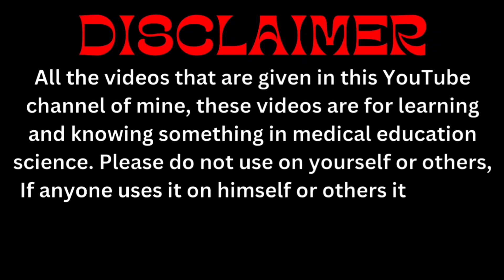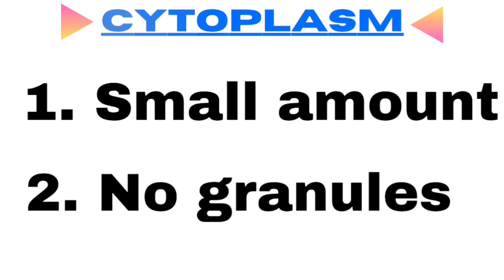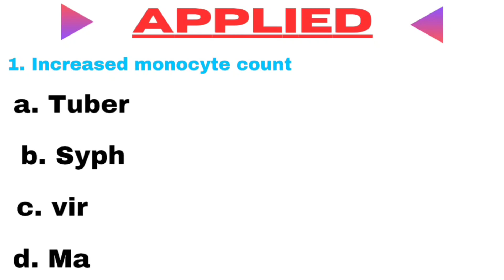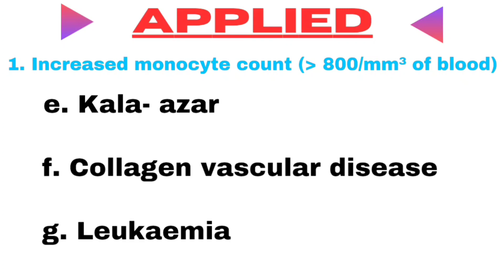Monocyte / Short Note On Monocyte / Discuss About Monocyte / What is Monocyte?